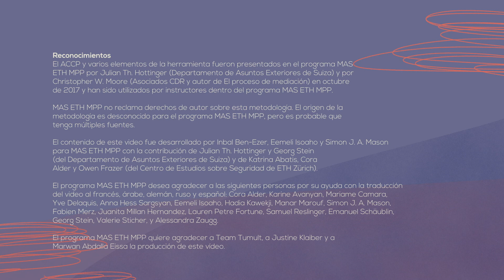Herramienta ACCP de Análisis de Conflictos, Resumen (Parte 1)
This video introduces the Actors, Content, Context, Process (ACCP) Conflict Analysis Framework. The ACCP Framework is a simple and systematic way of understanding conflict, for the purpose of mediation. The framework provides both a comprehensive conflict overview and a flexible structure with which mediation practitioners can address the dynamic and complex nature of conflicts, and mediation processes, today.

Part 1 of this video provides an overview of the ACCP framework, and part 2 introduces basic principles on how to use it.